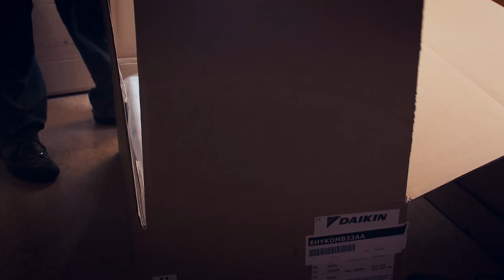Installation pompe à chaleur Daikin Hybride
Installation de la pompe à chaleur Daikin Hybride